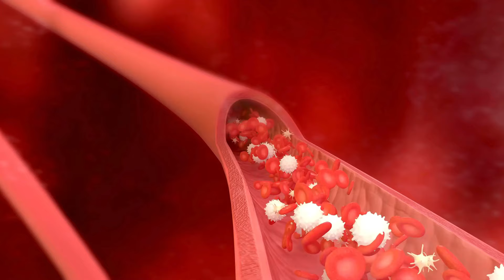GOBI Fitness: Episode 2 - The value of physical exercise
In this episode we explore the transformative power of exercise for overall health. We look at physical health, brain health, longevity and stress management. Join us as we delve into the science behind physical activity and its impact for a healthier body and mind.